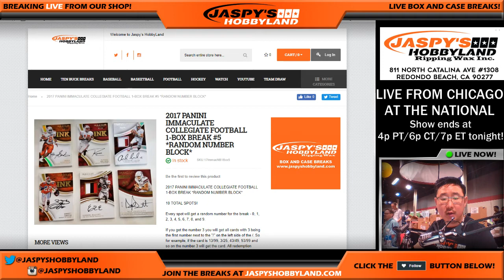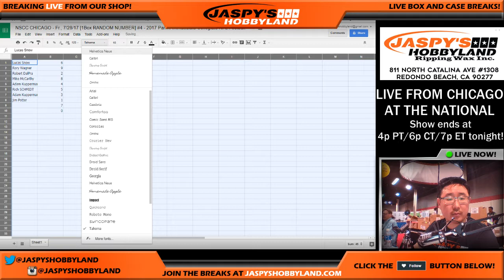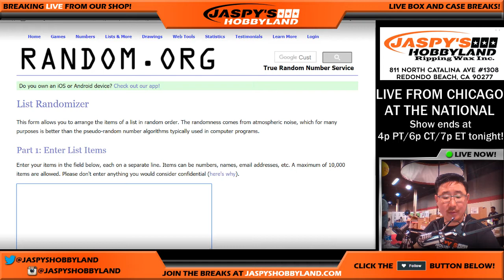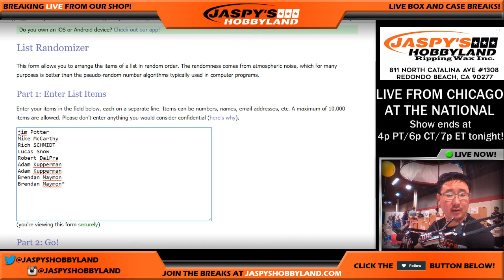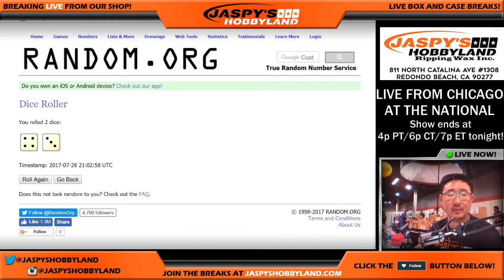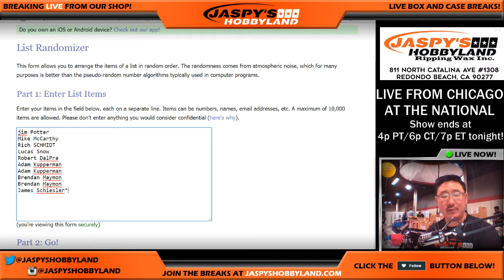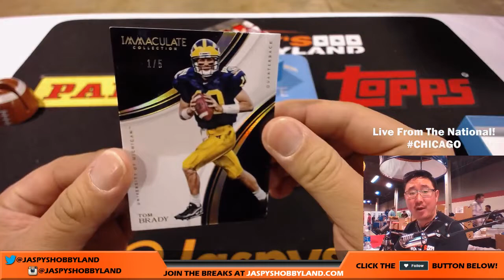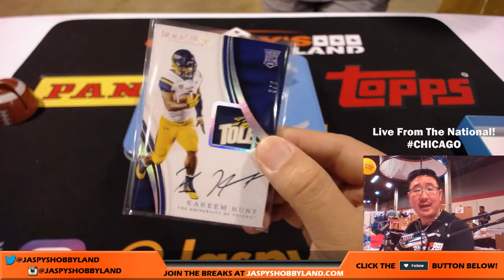NSCC CHICAGO - Fr., 7/28/17 [1Box RANDOM NUMBER] #4 - 2017 Panini Immaculate Collegiate Football